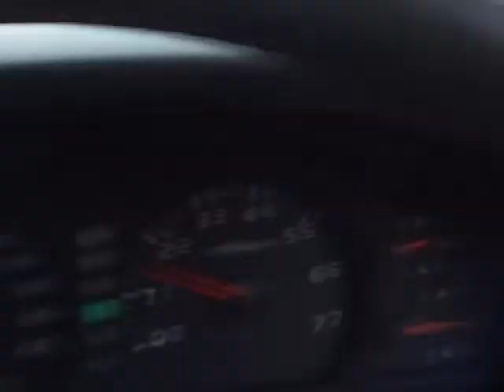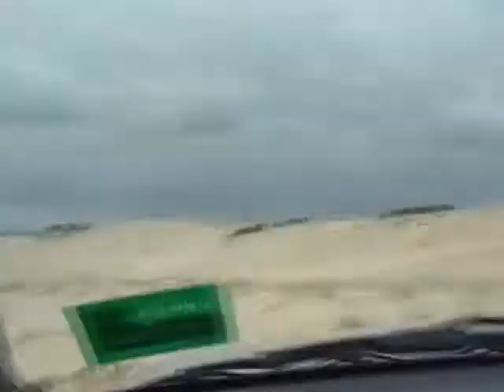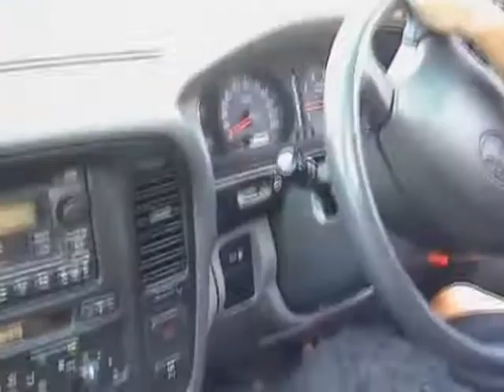Italians Aussie Adventure Part 1B of 3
Hamilton Island